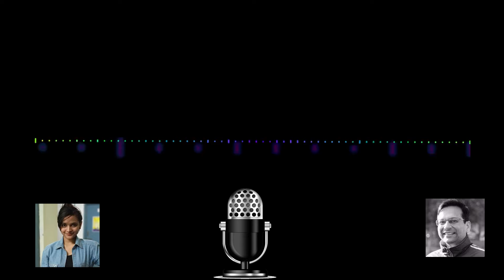Stock Market Update : (May 07, 2021)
Stock Market Update : (May 07, 2021) - Ms. Upasana Verma, Navbharat Times in conversation with Mr. Sameer Rastogi